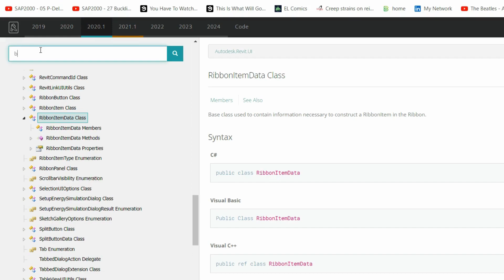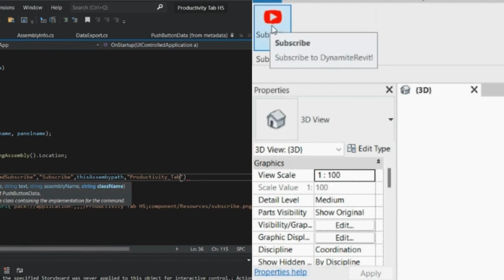What is Revit API and how to use it?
🏗️ Mastering Revit API: Unlocking Custom Tools! Dive into the world of Revit's Application Programming Interface (API) and discover its potential for software integration in the AEC industry! Join me on a journey exploring Revit's API fundamentals, Object-Oriented Programming, and the choice between Python and C# for BIM automation.

🛠️ Key Takeaways:

Understanding Revit API & Object-Oriented Programming: Unveil the power behind Revit's API and its seamless integration possibilities. Explore the merits of Python's synergy with Dynamo and C#'s versatility across BIM software APIs.
Exploring Classes, Methods & Properties: Learn how classes, methods, and properties shape Revit API functionality, enhancing software design.
🤔 What is Revit API?
Revit API acts as a bridge between developers and software, allowing customization and extending software functionalities, similar to API counterparts in Autodesk products like AutoCAD API, Tekla API, and Blender API.

🌟 Leveraging Revit API:
Discover how Revit API, combined with C#, creates tailored plug-ins, enhancing team productivity and addressing specific workflow needs. Explore its capabilities beyond geometry, focusing on data customization and import routines.

🔧 Getting Started with Revit API:
Explore Revit API compatibility with .NET framework and the choice between Python and C#. Delve into the basics of classes, methods, and properties, even for beginners in programming.

📚 Learning Resources:
While Revit API and C# might seem daunting, numerous resources, forums, and communities exist to aid learning journeys. Dive into a hands-on approach and explore available materials to accelerate your understanding!

🌐 Join the Revit API Journey!
Share your thoughts and questions in the comments below. Let's build a community of knowledge and innovation! 💬✨

00:30 Welcome back!
01:11 What is Revit API?
02:06 What can you use Revit API for?
03:32 How did I get hooked on the topic of Revit API?
04:23 How to use Revit API?
05:34 What are classes, methods, and properties?
06:58 How easy is it to learn Revit API and C#?
07:41 We made it!